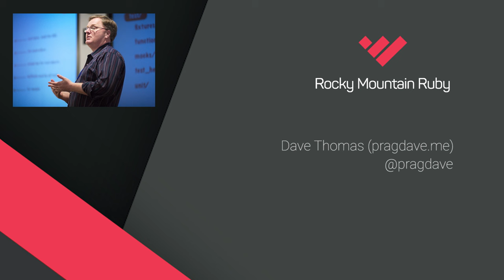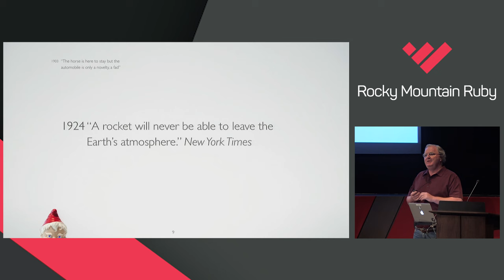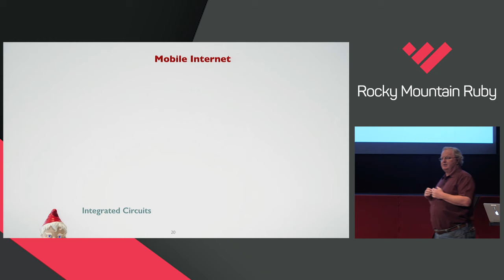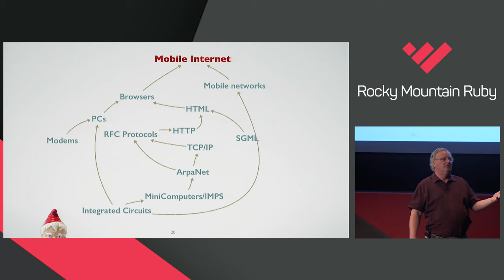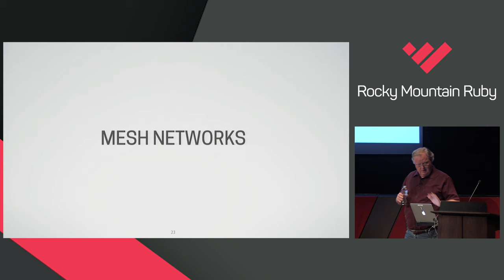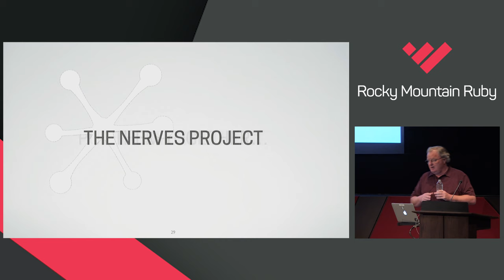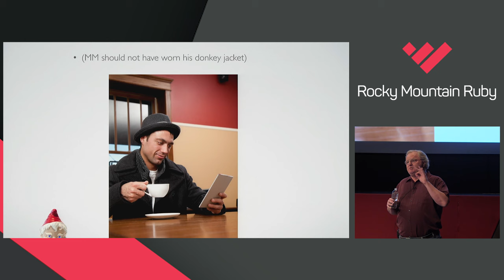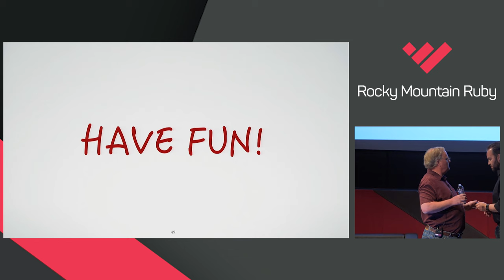Rocky Mountain Ruby 2016 - Stop Writing Web Apps and Change the World by Dave Thomas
Stop Writing Web Apps and Change the World by Dave Thomas